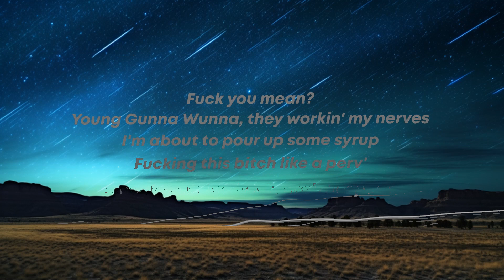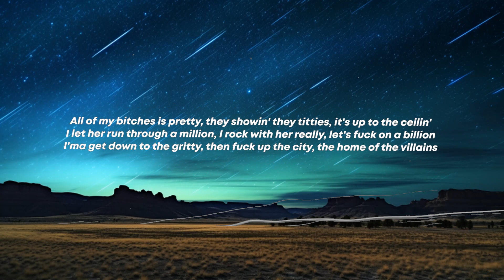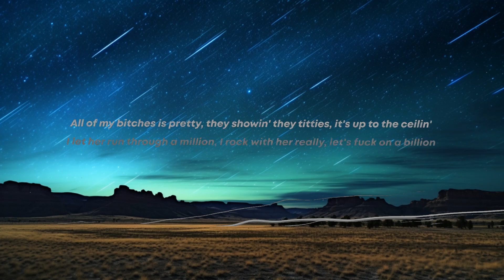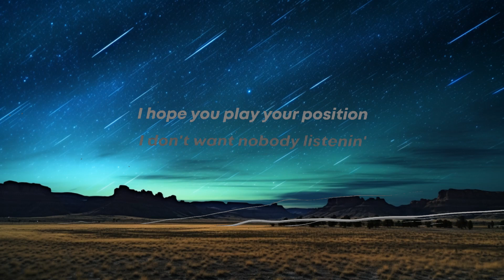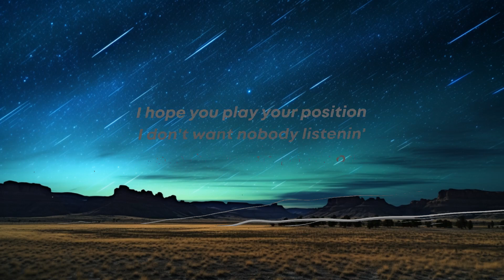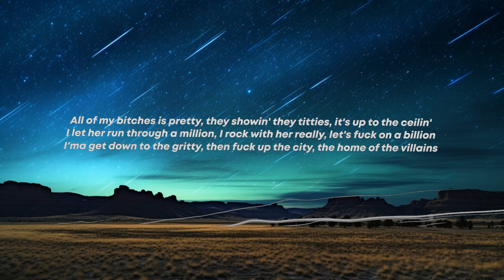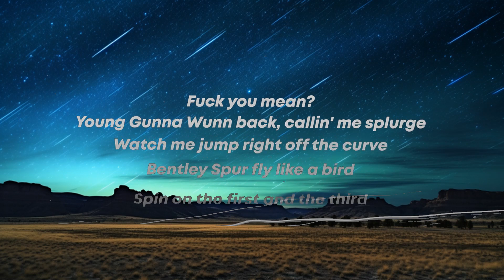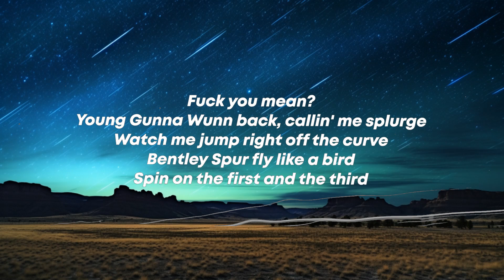Gunna - fukumean (Lyrics) | 1 Hour Lyrics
🎵 Lyrics:

Young Gunna Wunn back, callin' me splurge
Watch me jump right off the curve

Ice the berg, uh, shittin' on all you lil' turds
And I ain't smokin' no sherb
I'm in this bitch with P Litty
QP, Q Pyskyyy